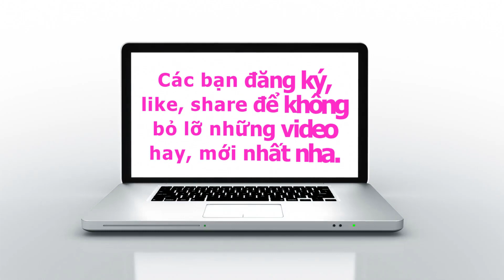How to create simple and creative beautiful paintings, tips or drawings (P12)